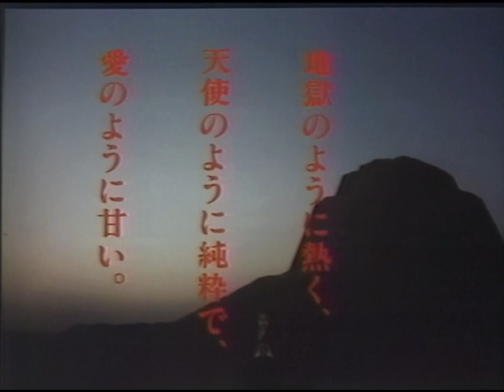水曜ロードショー